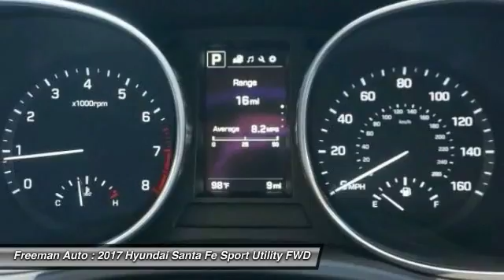2017 Hyundai Santa Fe Irving TX Hhu194029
2017 Hyundai Santa Fe SE

Freeman Auto
1840 E Airport Fwy

Looking for the right sport utility? Today could be your lucky day. With 0 miles, this Storm Blue, 2017 Hyundai Santa Fe equipped with Automatic transmission could be yours. Request more information and set up a test drive right away.